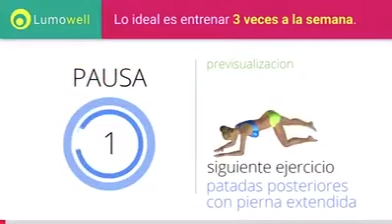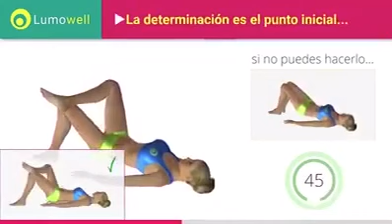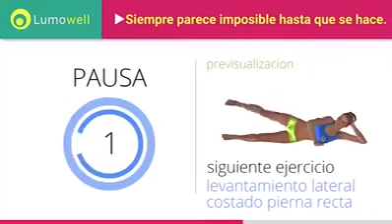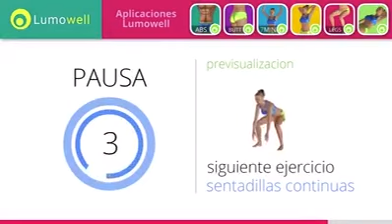VIDEO 2 GLÚTEOS EN 5 MINUTOS | Coach: Mary D Avalos